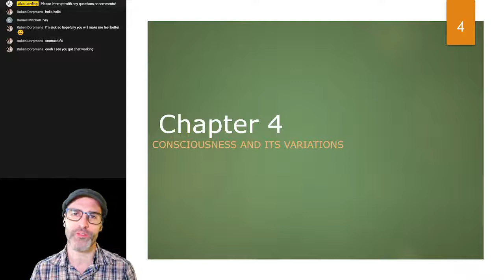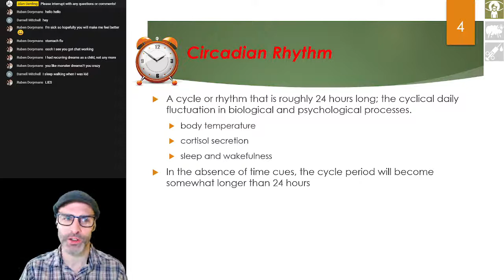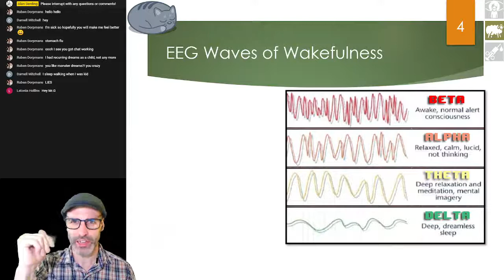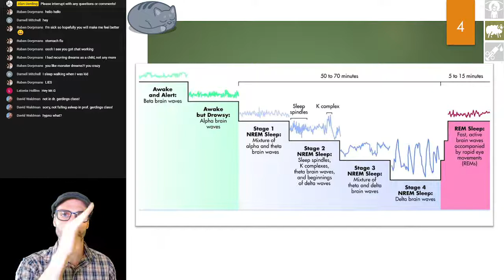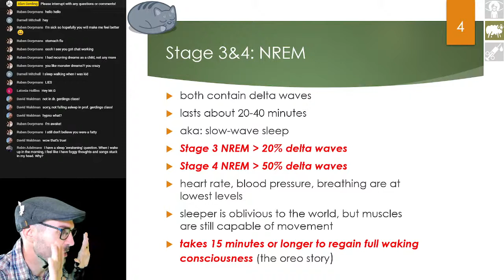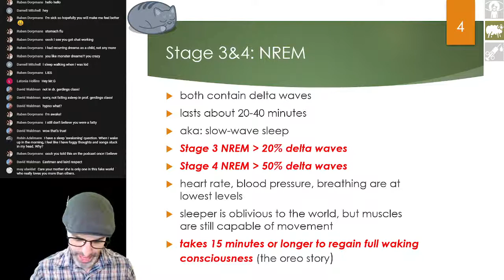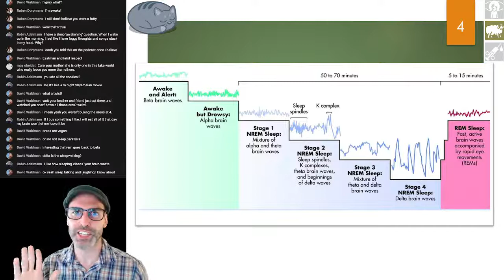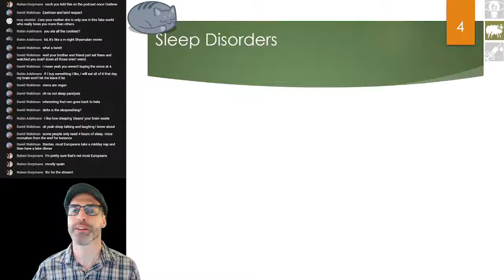Let's learn about SLEEP (part 1) | Fun@1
Today we are going to do a live lecture on the psychology of consciousness and its variations. We are using the OpenStax free textbook and diving into chapter 4. This chapter covers circadian rhythms, the stages of sleep, and more!

This is part 1 of a two part lecture. Tune in next episode for part 2!

Fun@1 live streams every Monday-Thursday @1pm EST. I use my psychology office hours as an excuse to stream fun games & activities with my psychology students. Join the fun!